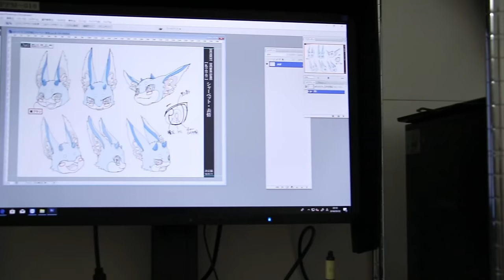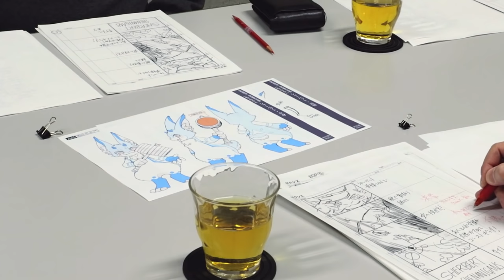Welcome to Sherbert Shenanigans!「シャーベット・シェナニガンズ」へようこそ！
異世界から来た小さな魔法生物「魔法少獣シャーベット」のYouTubeチャンネルへようこそ！Zexcs によるオリジナルアニメもチェックしてね！

Welcome to Sherbert Shenanigans, a channel all about a big blue magical creature from another world.

Check out my theme song: "Mikan-Iro no Taiyou" by Casual Toast feat. Sherbert!